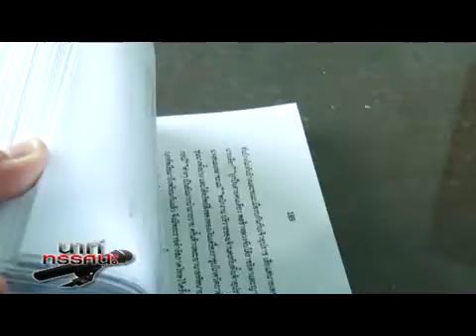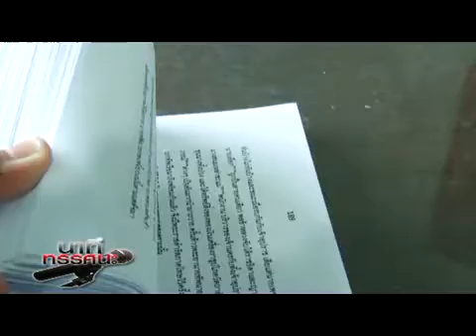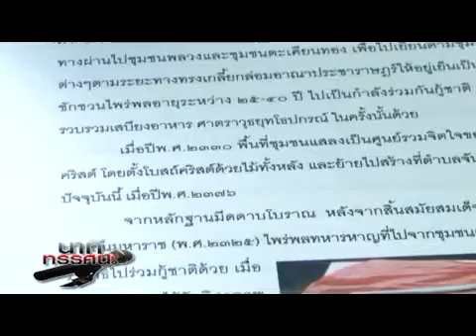รายการนาทีทรรศนะ นายองอาจ 8-9-59 เทป 2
รายการนาทีทรรศนะ นายองอาจ 6-9-59  เทป 1